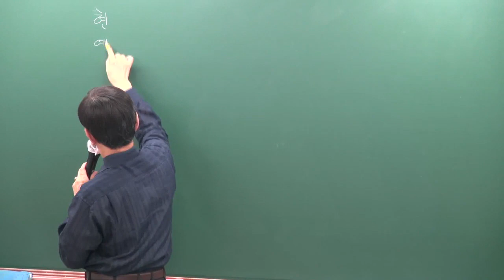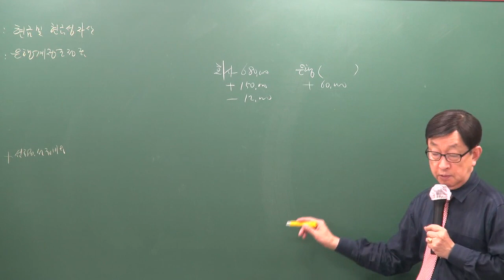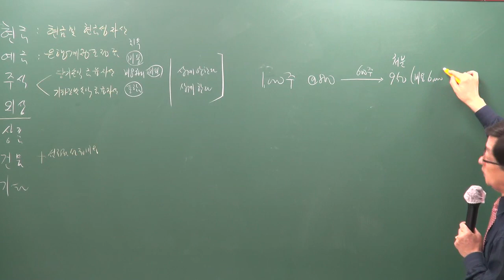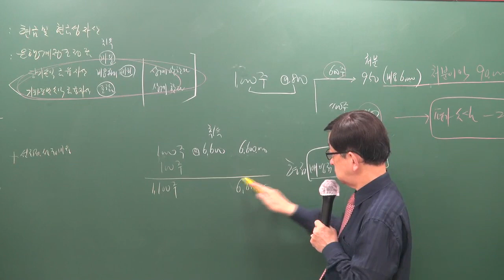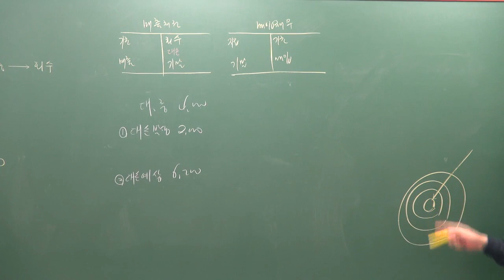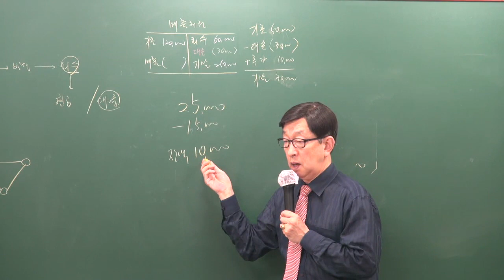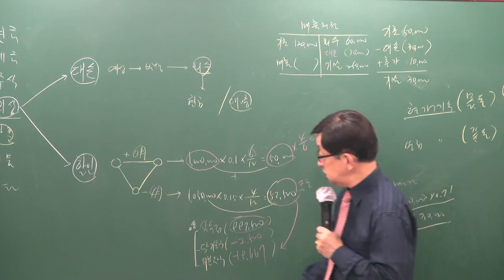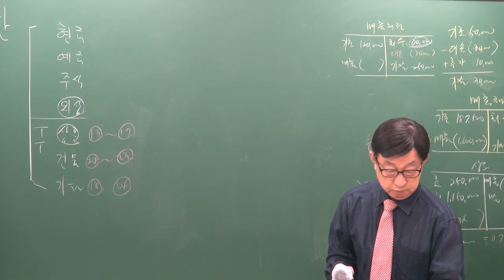[주전무] 2019년 주택관리사 회계원리 파이널총정리 6-2